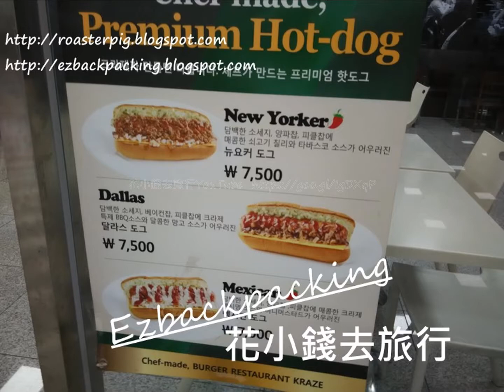釜山機場餐廳及價格-釜山自由行2017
釜山金海機場免費充電+休息吃飯好去處